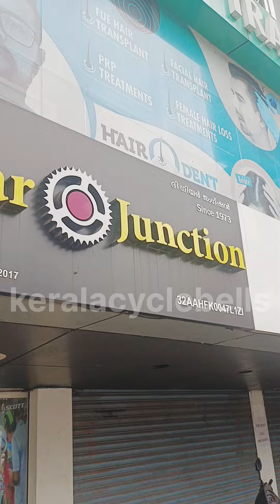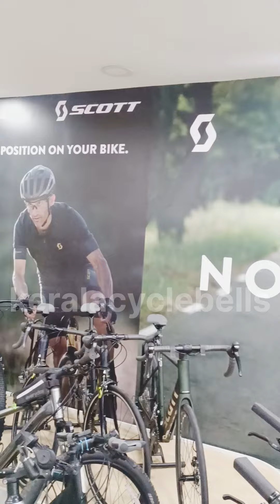Gear bicycles For Sale/kochi യിലെ Bike shop വിസിറ്റ് ചെയ്തപ്പോൾ/Scott, Bergamont,Avanti,etc ...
The Gear Junction K k road bicycle shop.
Scott, Bergamont,Avanti,e bikes etc.